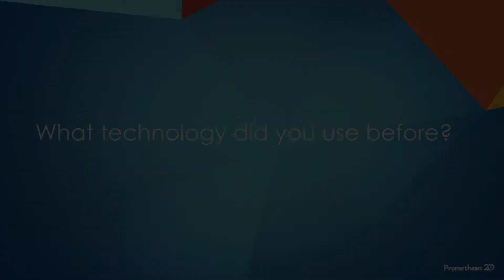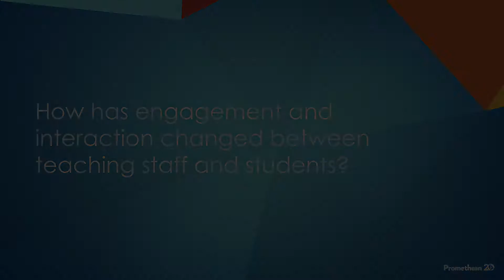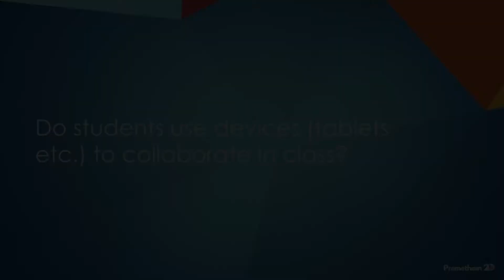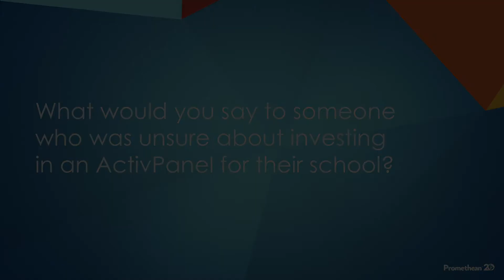Interview to Ben Eyles Wodonga TAFE - ANZ Grant Winner 2017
We asked a few questions to Ben to find out how he's getting on with the Panel he won thanks to the Promethean Grant competition. Check out what he has to say! And apply now to win YOUR ActivPanel…